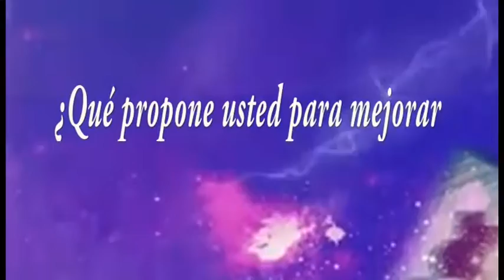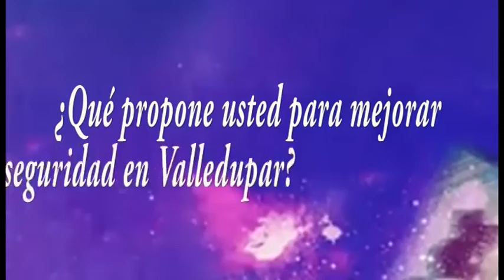Cuál es su propuesta para la seguridad en Valledupar?